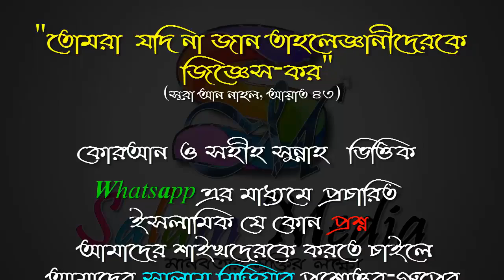মহররমে আশুরার সিয়াম কিভাবে রাখবো ᴴᴰ┇শায়েখ আব্দুল মতিন মাদানী